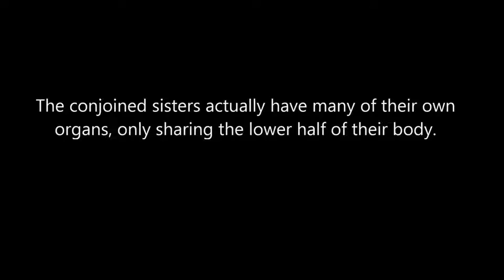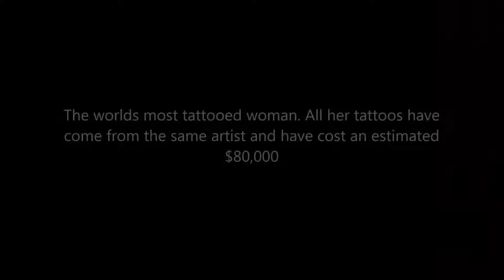TOP 10 WOMEN You Won't BELIEVE They Exist ! UNBELIEVABLE!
TOP10 WOMEN YOU WONT BELIEVE EXIST! UNBELIEVABLE!

 There are some extraordinary people out there and some of them are women. These are the top 10 shocking women you won't believe exist.

 The women featured on this list are all unbelievable that they will make you question their existence. Here is a Top 10 video of shocking women you won't believe exist.

♦ Here they are:

10. Jyothi Amge
9. Abigail and Brittany Hensel
8. Mandy Sellars
7. Julia Gnuse
6. Charity Pierce
5. Mikel Ruffinelli
4. Asha Mandela
3. Mayra Hills
2. Grace McDaniels
1. Valeria Lukyanova

Top 10, Top 5, Kind, Viral, Viral Videos, Famous Videos,